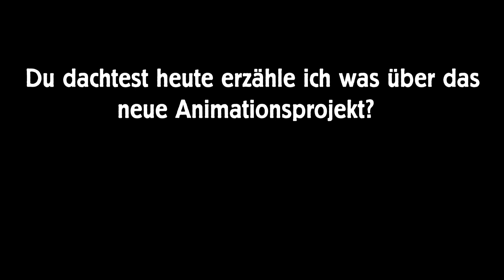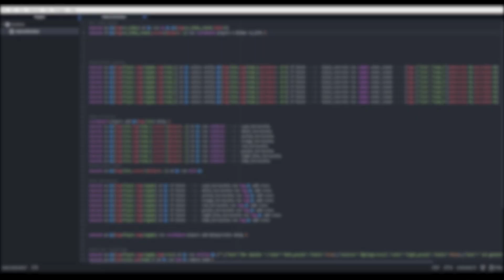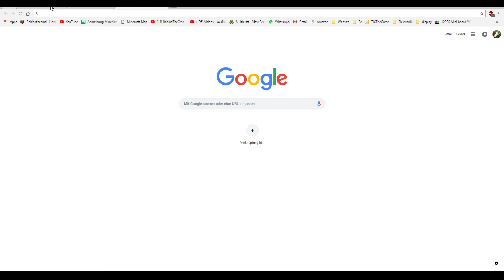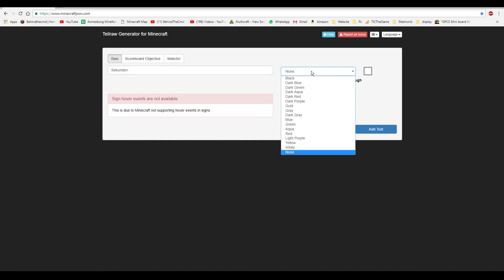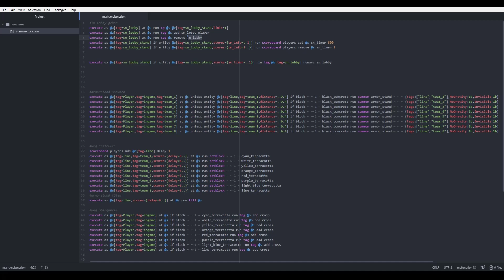Der Countdown lauft ab jetzt! | Snake Ep. 5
In dem Projekt Snake versuche Ich mithilfe mentaler Unterstützung von der netten Jana ein Snake Datapack zu erstellen,  welches  auf jegliche Plugins, Mods oder sonstigen Modifikation verzichten kann.

Wie das dann noch geht? Na siehe es dir an!

Viel Spaß und bei Kritik/Tipps oder andere Anregungen, meldet euch einfach im Chat^^

Die großartige Hintergrundmusik kommt vom unglaublichem
Künster Otis McDonald und vom atemberaubenden Künstler Lakey Inspired^^